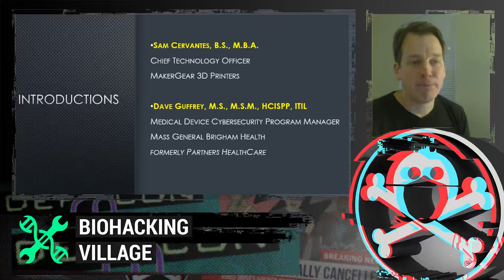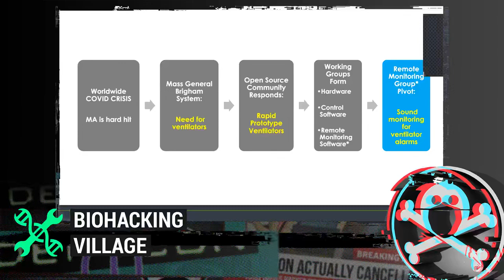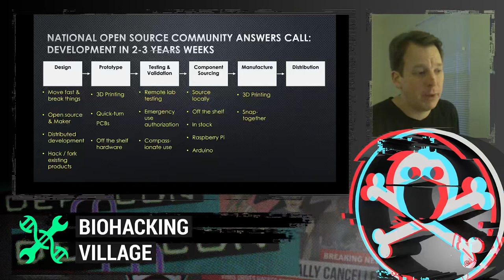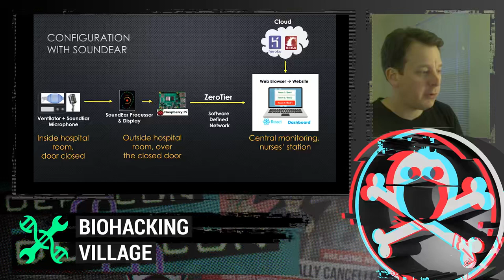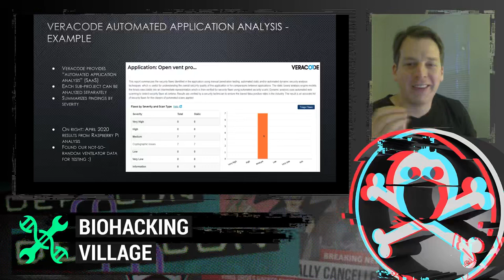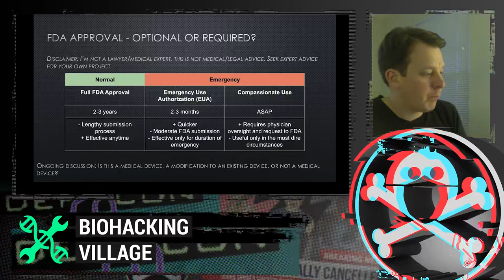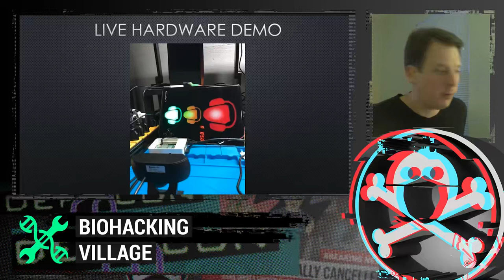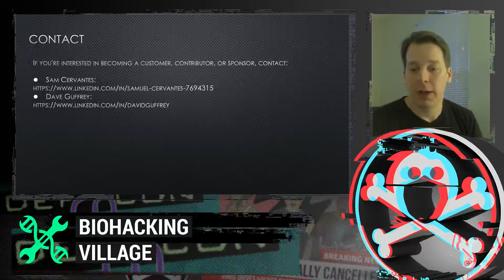DEF CON Safe Mode Biohacking Village - Sam Cervantes - Open Ventilator Remote Monitoring Project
2020 has been the year of COVID-19. The healthcare sector has been on the frontlines of battling this pandemic. There was significant projected demand for rapidly-manufactured ventilators during the early stages of the COVID-19 pandemic in the United States. Massachusetts was hard hit during the early stages of this pandemic, and the state’s largest healthcare delivery organization brought together the open source community to develop new technologies and processes for rapidly developing resources needed to treat predicted growth of infections. The open source community came together to develop rapid prototype ventilators that could be potentially mass produced in quick succession. Many of these devices did not have built-in monitoring capabilities, so there was an anticipated need for staff to adequately track alarms in a centralized manner for these devices.

The Open Ventilator Monitoring Project addressed this need by rapidly creating a system that allows hospitals to monitor alarms and patient data from ventilators, integrating the status of multiple devices into a single display, similar to a central nursing station. During the design process of this project, an additional need was brought to the team’s attention. Due to infection control procedures that require closing doors to patient rooms, clinical staff were unable to hear alarms from ventilators that were not already integrated into a traditional central monitoring system. The team then pivoted to develop a solution to modify the hardware and software system to include the ability to auditorily monitor and alert based on the sound pressure of these ventilator alarms.

To date, the team has delivered a Minimum Viable Product (MVP), which has undergone limited lab testing in the Massachusetts General Hospital’s Medical Device Interoperability and Cybersecurity Program Lab (MGH MD PnP). The project has longer term goals of safety/integration, and ultimately, deployment within settings such as field hospitals. It is expected that this project's capabilities may be useful to many hospitals, extending beyond the constantly-changing emergency of COVID-19's spread.

While the software has been designed to monitor ventilators, the project's architecture - utilizing APIs and plugins - is extensible to other network environments and other device types.

Ultimately, hospitals in the U.S. have not experienced a shortage of traditional ventilators, and so our software was not needed during the Covid-19 crisis. However, we present a framework for rapidly developing software in crisis situations along with a set of lessons learned for those who follow in future crises.